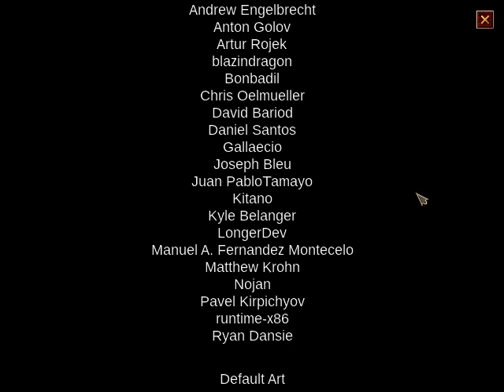Flare: Empyrean Campaign [demo play]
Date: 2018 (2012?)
Platform: Windows, Linux
Developer: Clint Bellanger / Flare Team (free libre)
Player modes: 1 player
Media: download